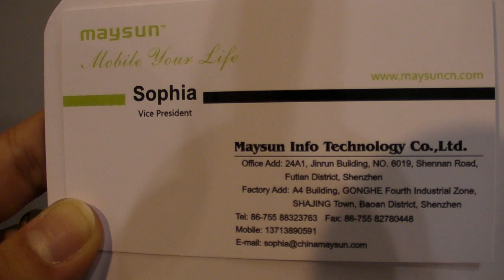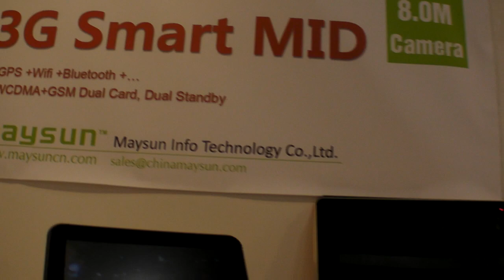Maysun display several tablet and smartphone models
please post a description for this video in the comments and I'll update here, I'm too busy video-blogging in Hong Kong these days to post. Thank!